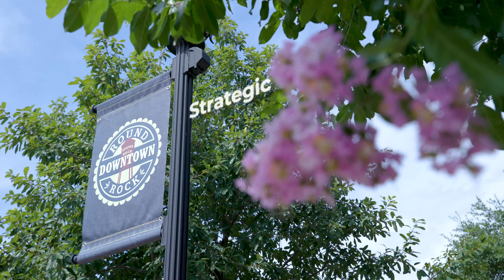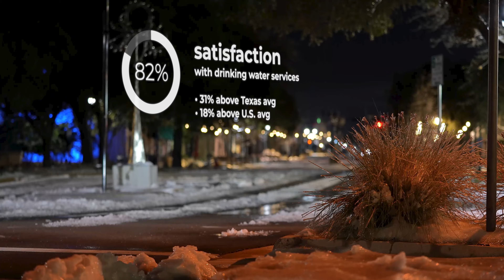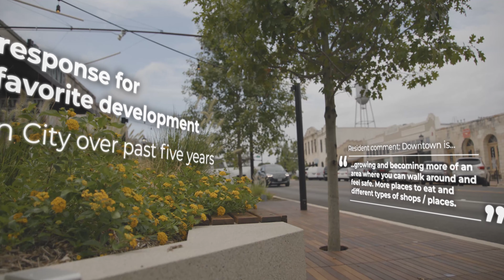Results Count — City of Round Rock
Success in community-building requires playing the long game, especially in a fast-growing city like Round Rock. Check out the outstanding results the City received in its most recent citizen survey.